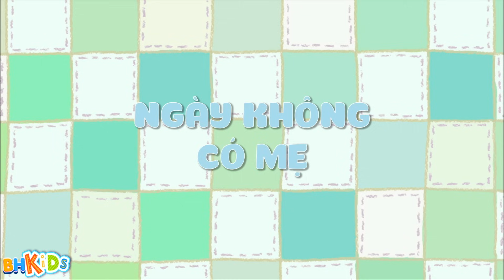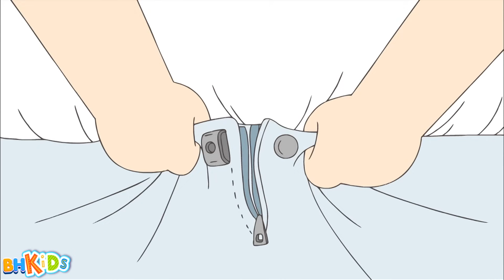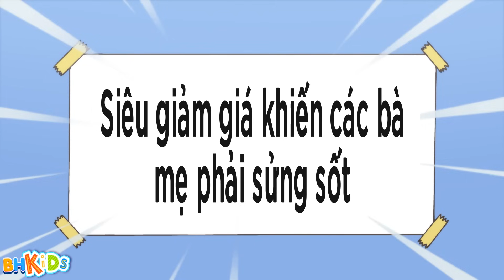70MIN - Ăn Quà Vặt Ngon Thiệt - Xin Chào Jadoo - Hello Jadoo Lồng Tiếng Việt Hay Nhất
70MIN - Ăn Quà Vặt Ngon Thiệt - Xin Chào Jadoo - Hello Jadoo  Lồng Tiếng Việt Hay Nhất
70MIN - Ăn Quà Vặt Ngon Thiệt - Xin Chào Jadoo - Hello Jadoo  Lồng Tiếng Việt Hay Nhất
70MIN - Ăn Quà Vặt Ngon Thiệt - Xin Chào Jadoo - Hello Jadoo  Lồng Tiếng Việt Hay Nhất